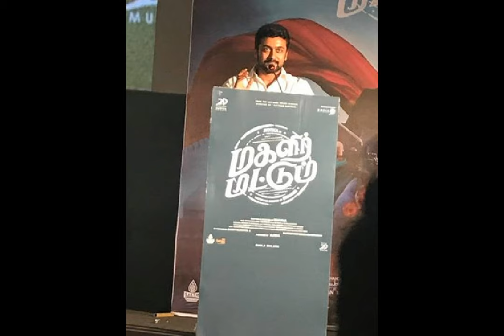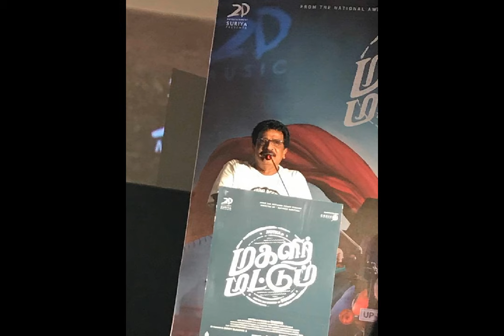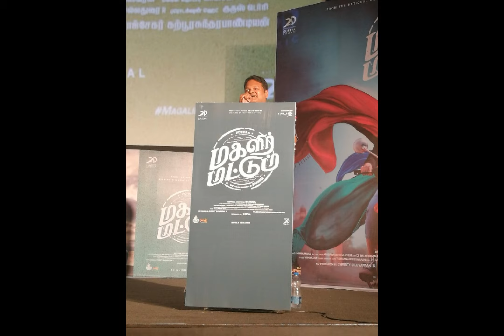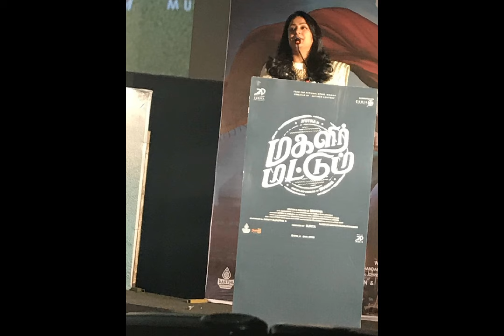Magalir Mattum Audio Launch Full Event Video Photo Gallery | Suriya, Jyothika | Tamil Cinema News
Actress Jyothika's Magalir Mattum Audio Launch Event, Suriya's 2d entertainment production handling Bank rolling part, Jyotika, Banupriya, Oorvasi, Saranya Ponvannan are doing lead. Magalirmattum Audio release function,  Tamil Cinema News, Tamil cinema Seithigal, Kollywood Latest news.